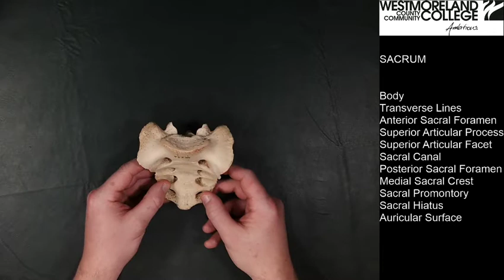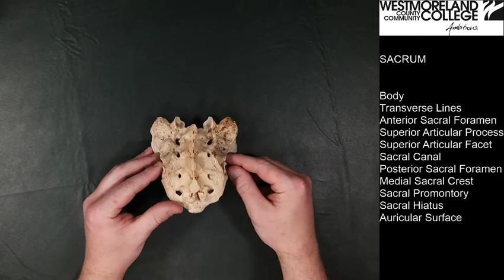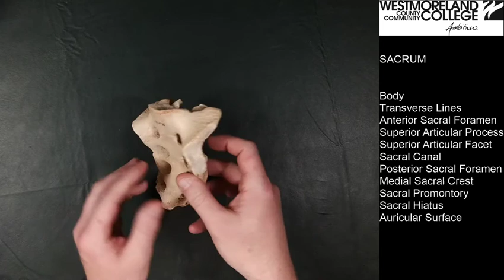Bone Anatomy - Sacrum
Bone: Sacrum
Structures: Body, Transverse Lines, Anterior Sacral Foramen, Superior Articular Process, Superior Articular Facet, Sacral Crest, Posterior Sacral Foramen, Sacral Promontory, Sacral Hiatus, Auricular Surface

Features of the Bone as listed in the SLM